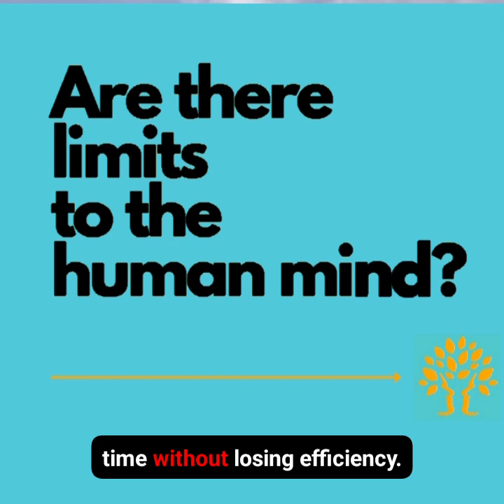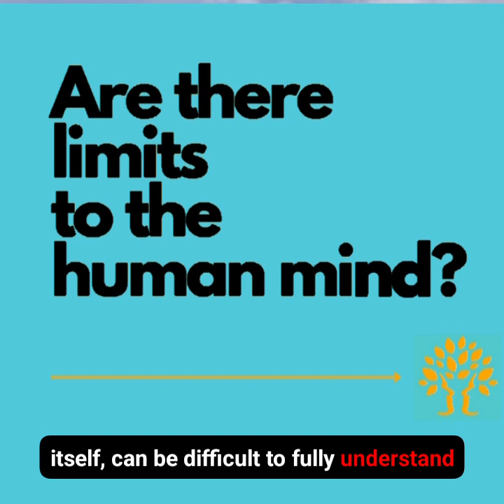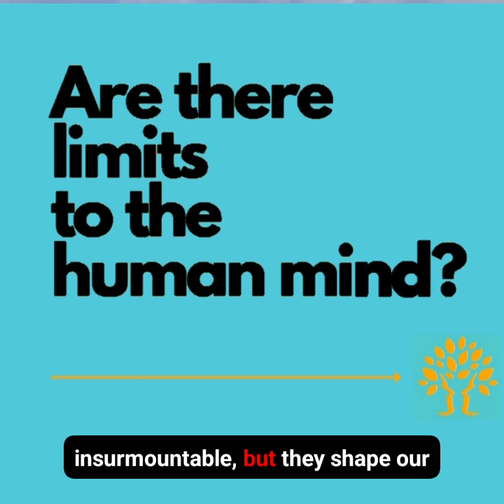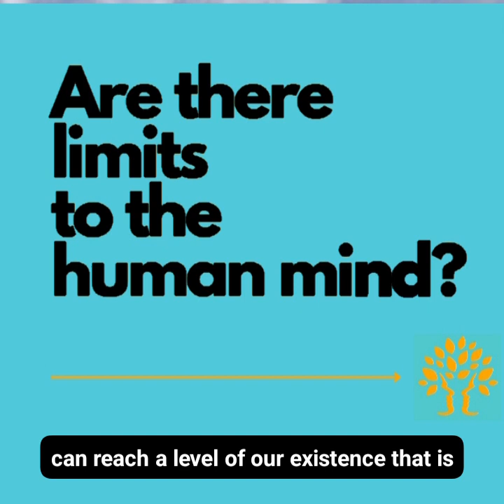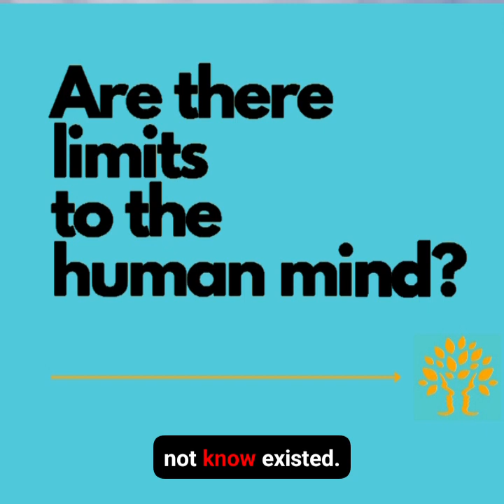Day 474, Tyrion is getting better / Is the human mind limited?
180 days, 180 questions that will help you find the true character of your self. Who are you? I firmly believe that depression also spreads because we want or have to be someone we are not deep down in our hearts. But most of us don't really know who we really are. If they did, they would pursue a job that 100 percent reflects their character and makes them happy. The questions I ask seem to have a global and meaningless or superficial character. At second glance, they are dedicated to the personal level. I want to consciously question how close the connection is between the big and small questions of our time and the inner life of the individual. You can meditate on the questions every day and if you are brutally honest with yourself and write down what you really think and feel and what is actually going well or badly, you will embark on a wonderful journey and one day you will rediscover yourself and perhaps even reinvent yourself. Have courage.  It's about nothing less than your life and your health. Let's go on a journey together into the silence of your universe.

If you need help after a suicide in your family, please contact the Trees of Memory e.V. association.

If you would like to know why I walk around the world and plant trees of remembrance for suicide victims, please visit my project website

Would you like to accompany me for a few days? Do you need help because you are suicidal? You can find the details on my website.